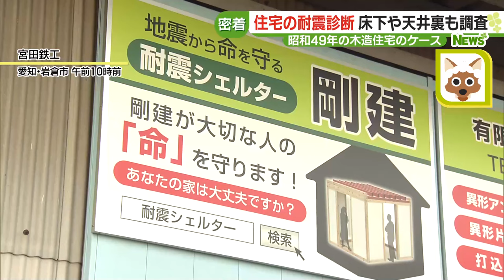低コストの「耐震シェルター」強度の秘密は特許取得の“金物” 自治体の補助金対象にも (24/01/19 17:13)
約3万戸の住宅に被害が出た能登半島地震。建物の構造を強化する改修工事だけでなく、住宅の中の一部を、強い揺れから守る耐震シェルターにも注目が集まっています。

「（去年の同じ時期と比べて）20％ぐらい問い合わせが増えている。能登地震の影響で建物、古い建物がつぶれてしまったことに危機感を抱いているのかなと」（宮田鉄工 宮田不二一 代表取締役）

　愛知県岩倉市の宮田鉄工が開発した材木と鉄などを組み合わせたシェルターです。

　高さは約2メートル、大きさは4畳ほどで、安全な寝室をイメージしています。

強度の理由は、特許取得の“金物”

　三重大と協力して行った強度の実験では2階が崩れたときのことを想定して、3トンの砂袋を落としましたが、崩れることはありませんでした。

　さらに、地上5メートルからシェルターを落としても形を保っています。

　強度の理由は――

「すべての接合部にこの金物が使われて補強されています。（使われている材木は）他の材木より弱いけど、鉄・合板で弱いところを補ってくれるので、シェルターに組み立てると金物とあいまって強度が出てくる。材木がバラバラにならない限りは倒れない」（宮田代表取締役）

　独自に開発し特許を取得した固定用の金物が強度を出しているということです。

低コストで自治体の補助金の対象に

　設置にかかる日数は1日、費用は設置費込みで約50万円。

　他では200万円を超えるものもあり、低コストで設置でき、自治体の補助金の対象にもなっています。

「耐震補強と違って目に見える。（能登地震では）孫や子どもが来て、古い家にみんな集まって正月を祝っていたと思うけど、一瞬で崩壊してしまうのを防ぐのがシェルターの1番の強みで役目」（宮田代表取締役）

 (1月19日15：40～放送メ～テレ『ドデスカ！＋』より)